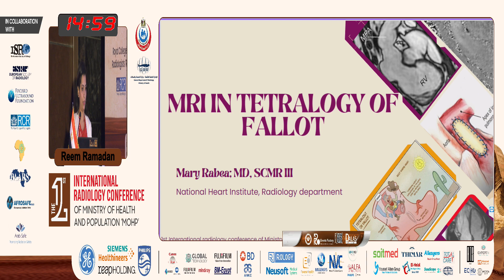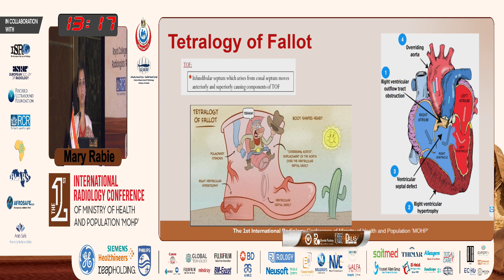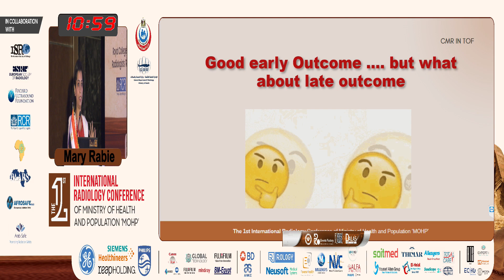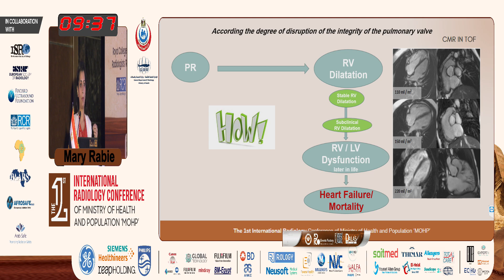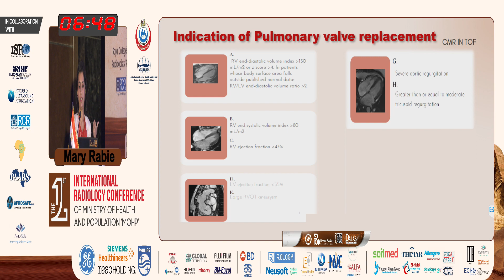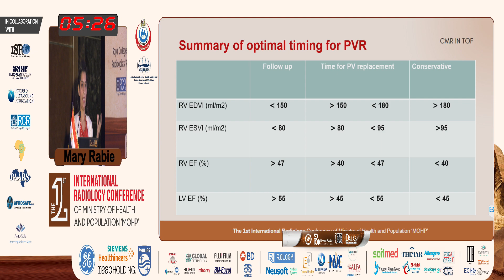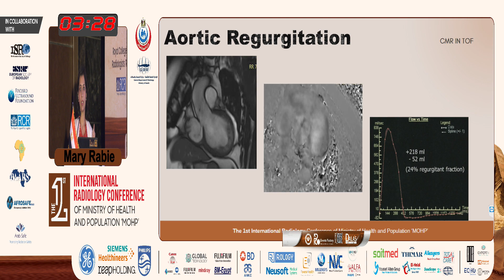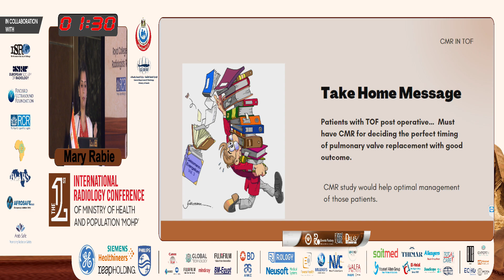MRI in Tetralogy Of Fallot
Prof. Mary Rabie

The 1st International Radiology Conference of Ministry of Health & Population
’MOHP’
Organized by: General Department of Radiology ‘GDR’
in collaboration with:
International Society of Radiology ‘ISR’
European Society of Radiology ‘ECR’
Royal College of Radiologists ‘RCR’
African Society of Radiology ‘ASR’
Pan Arab Association of Radiological Societies ‘PAARS’
AFROSAFE and ARABSAFE
2-3-4 November, 2022
Cairo, Egypt